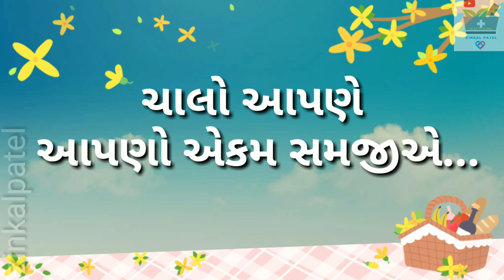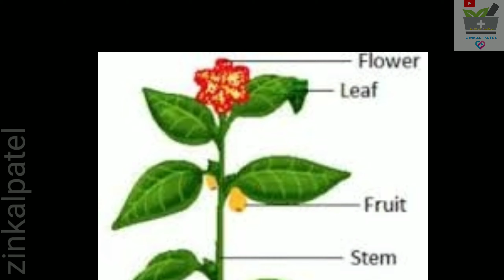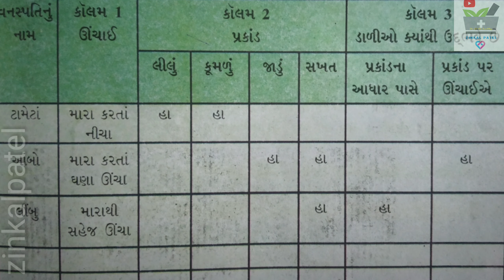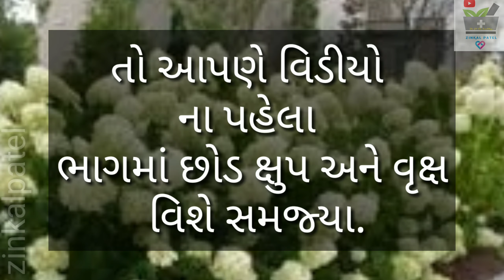NCERT std 6 science chapter 7 part 1 getting to know plants વનસ્પતિ ની જાણકારી મેળવીએ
ધોરણ-6

*ધોરણ-6* *વિજ્ઞાન અને ટેક.*
એકમ-1 ખોરાક ક્યાંથી મળે

*એકમ ૨ આહર ના ઘટકો*

એકમ-3 રેસા થી કાપડ સુધી

ધોરણ-8👍🙏🙏

*ધોરણ 8 વિજ્ઞાન પાઠ 3 સંશ્લેષિત રેસા અને પ્લાસ્ટિક ભાગ-૨*

*ધોરણ 8 વિજ્ઞાન પાઠ 3 સંશ્લેષિત રેસા અને પ્લાસ્ટિક ભાગ-૧*

*ધોરણ-8 વિજ્ઞાન અને ટેક*
એકમ-1 પાક ઉત્પાદન અને વ્યવસ્થાપન

ધોરણ-8
એકમ-2 સૂક્ષ્મ જીવો મિત્ર અને શત્રુ

☑️*જો તમે મારી ચેનલ ને સબ્સ્ક્રાઇબ ના કરી તો કરી લેજો.*🙏

▪️નવા વિડીયો ના નોટિફિકેશન માટે બેલ🔔 જરૂરથી touch 👆 karo..

👍જો તમને વિડીયો ગમે તો *like* કરો અને તમારા મિત્રોને *share* કરો